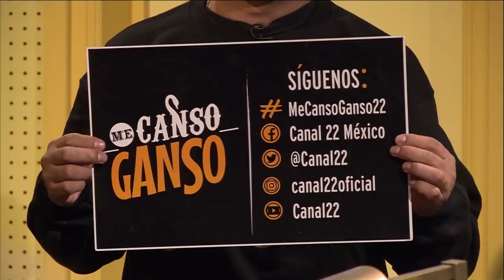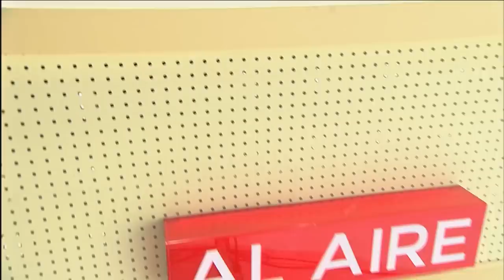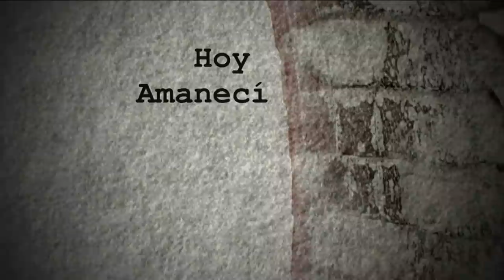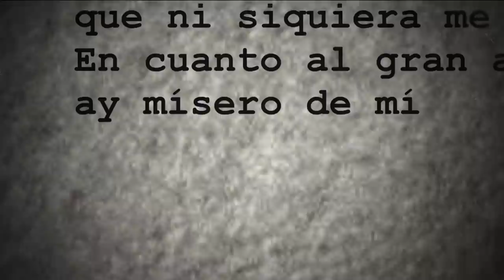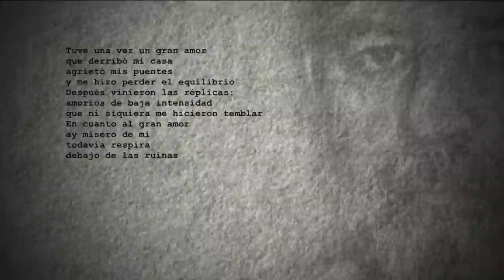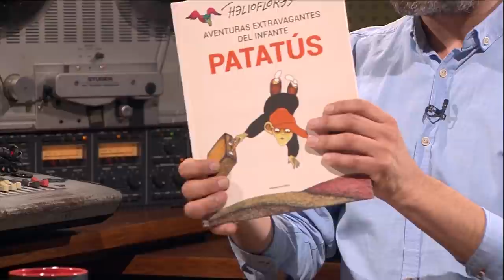Me canso ganso. T5. Helio Flores | Coro Acardenchado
Fernando Rivera calderón da inicio a la quinta temporada de Me canso ganso con el Coro Acardenchado, que presenta los cantos del desierto. Además, Calderón charla con el monero Helio Flores, padre del Infante Pataús y del legendario Hombre de negro. Conduce Fernando Rivera Calderón acompañado de la Señorita Cometa, Los músicos del Titanic, Tatiana Maillard y el Ganso.